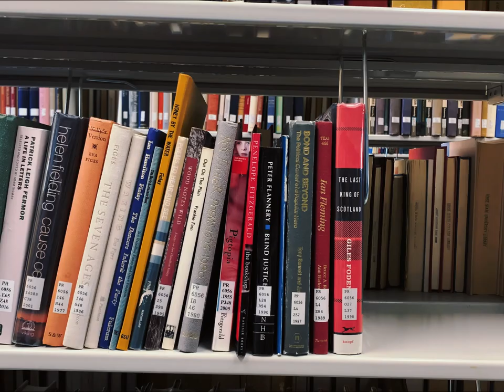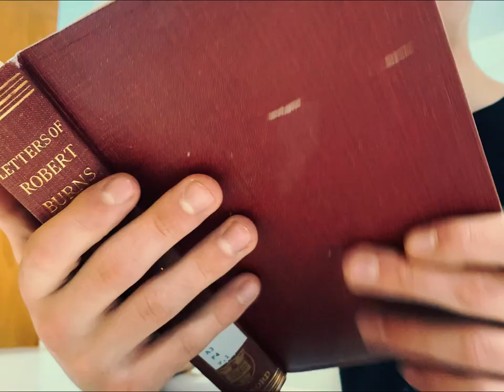Quiet Study | Action Film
Written & Directed by Hunter Haubert comes a mind-blowing action film with no dialogue and incredibly fast action.

When a young man is pursued in by two other men in a library, he must do what he can to escape, in which things may get messy.

Huge thanks to my crew, friends, and the Albertsons Library at Boise State University for making this possible.

Starring:
Benjamin Price
Easton Bawden
Hunter Haubert

Be sure to check out my fellow filmmakers and their awesome content as well: